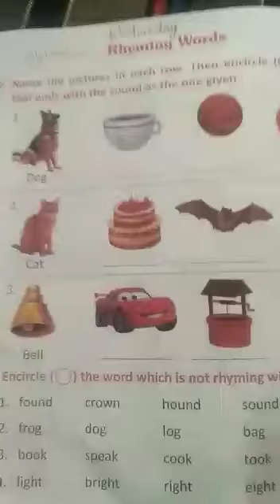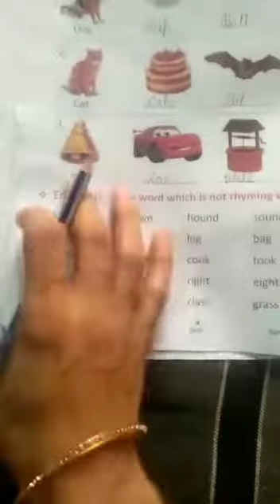ukg circle the same word